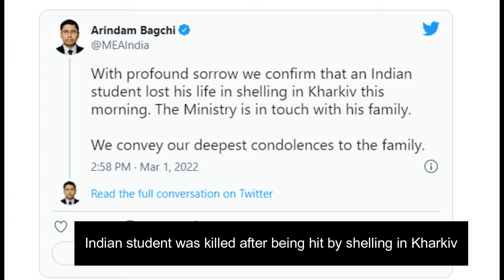France announces an economic war against Russia